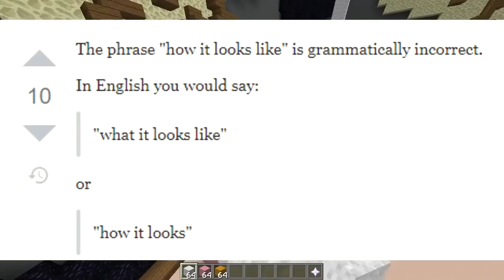NO CHALLENGE CHALLENGE (Minecraft Build Battle)